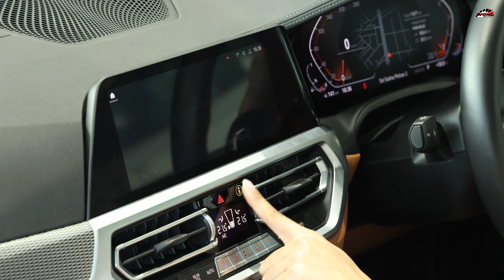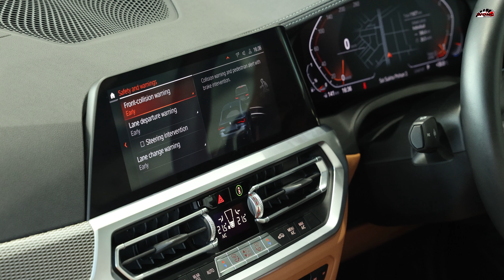รีวิว BMW 430i Coupé M Sport ราคาพิเศษ | Wongautocar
หมูแดง
โทร.0967516643